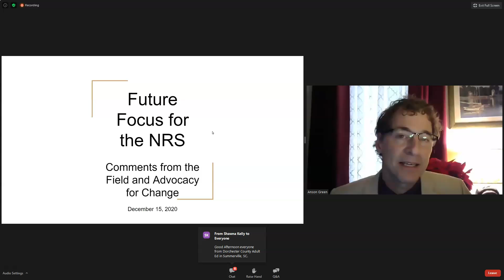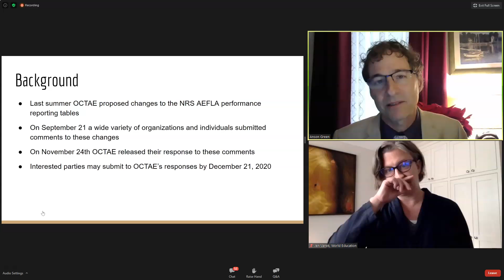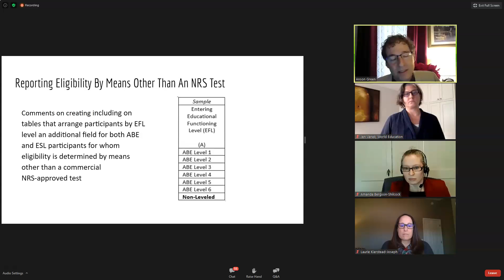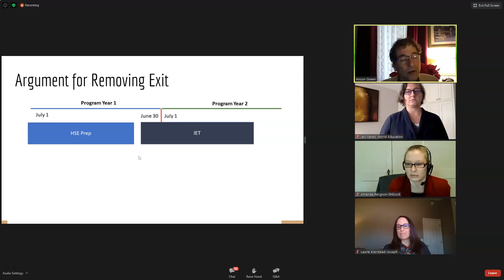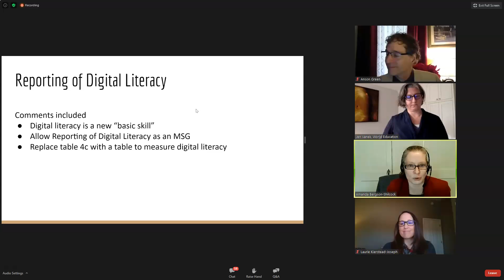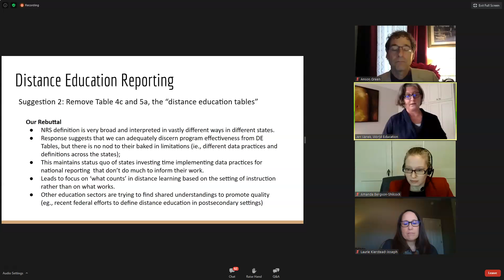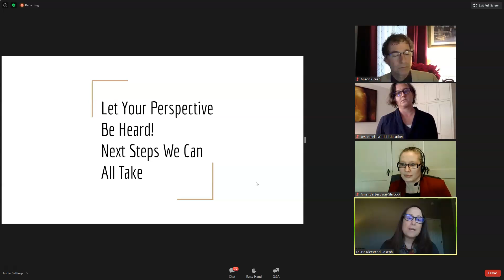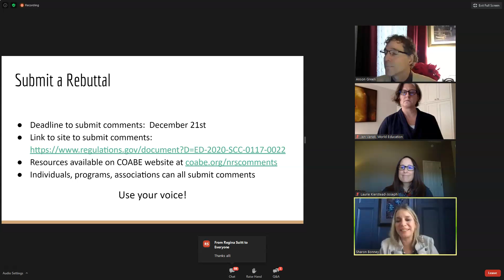Future Focus for the NRS